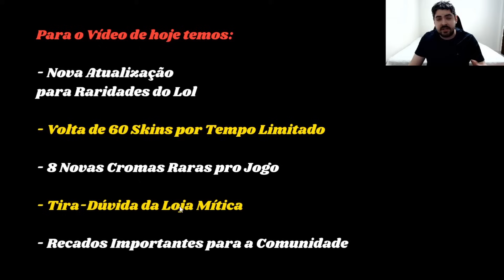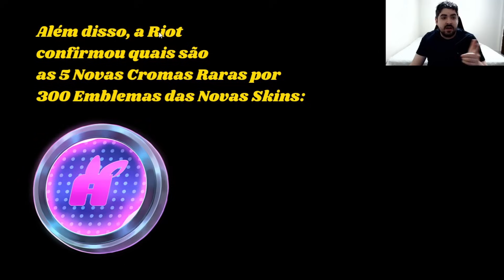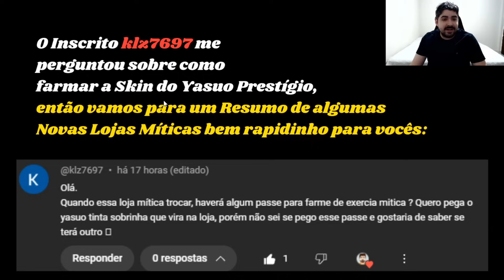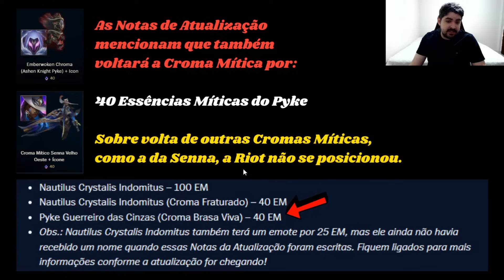Riot faz Nova Atualização de Raridades + Volta de Skins por Tempo Limitado no League of Legends!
Confira as Novas Cromas Raras do Lol, Rotação da Nova Loja Mítica e Volta de Skins no Mundial 2024 de League of Legends!